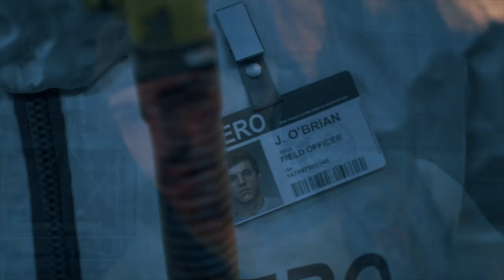AWOI Gaming Days Gone Review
I  do a deep review for the latest Playstation Exclusive Days Gone! AWOI Gaming focuses on videos games and in the way that they  are positive  along with being  influential to Gamers and the Gaming Community!

I Review Games on a scale of Not Influential, Potential, Influential, and Very Influential.
This is not your typical review system because it takes Gamers to play the game to have their own insight about all the games.